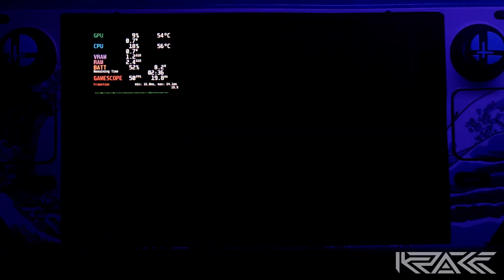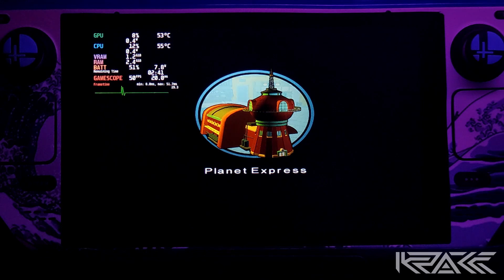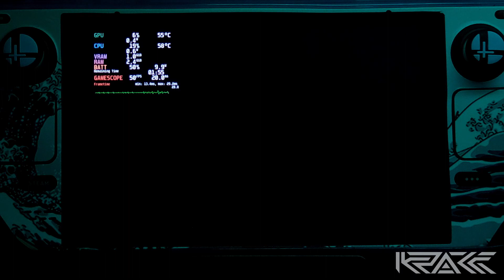STEAM DECK ft. Futurama